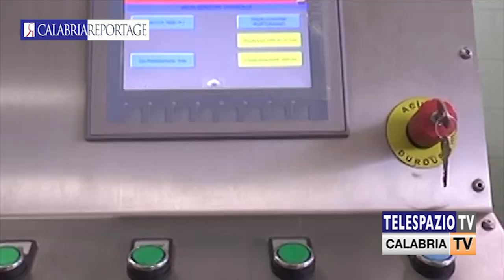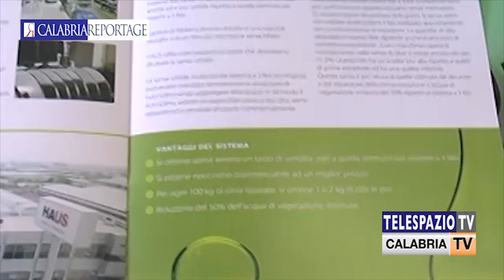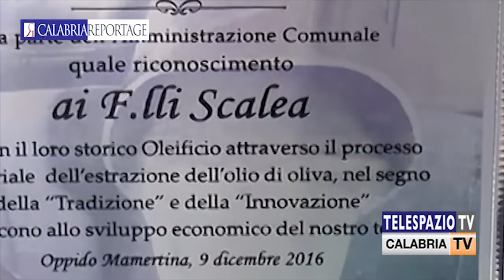Castellace (RC). HAUS Frantoi Oleari